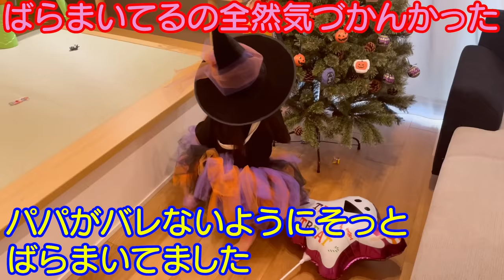【ハロウィン】自分で選んだ仮装でお菓子探し！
二卵性男女双子生後3歳11ヶ月＆1歳0ヶ月赤ちゃん　トリックオアトリート🎃👻今回は自分で衣装選んでもらってみんなノリノリ♪双子にハロウィンツリー飾り付けしてもらった🌲✨

♯ハロウィン♯トリックオアトリート♯ハロウィンコスプレ